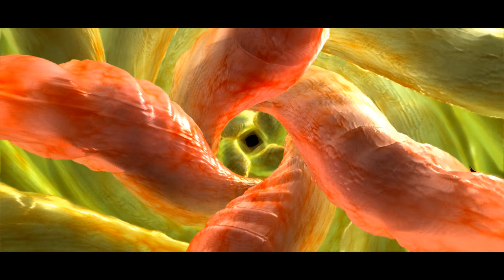Quadtripophobia by Quadtrip (4k intro, final version)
6th place in 4k intro compo @ Deadline 2017 demoparty

code & design by visy
code by branch